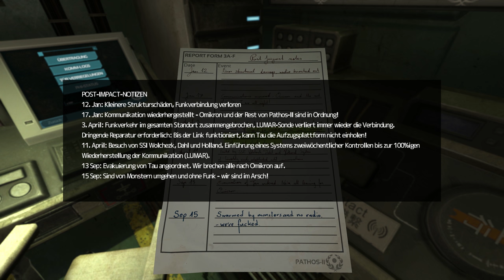SOMA #35 - Flucht vor dem Zappelphilipp! (Let's Play/4K/2160p/Deutsch)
Herzlich willkommen zu meinem Let's Play SOMA, dem neuesten Horror-Meisterwerk aus dem Hause Frictional Games. Wird mich dieses Spiel mit seiner unheimlichen Atmosphäre und fiesen Schockeffekten in die Knie zwingen wie einst Frictional Games frühestes Horror-Spiel Amnesia? Ihr dürft gespannt sein. Viel Spaß!

Aufgezeichnet in echtem 4K (3840x2160)!